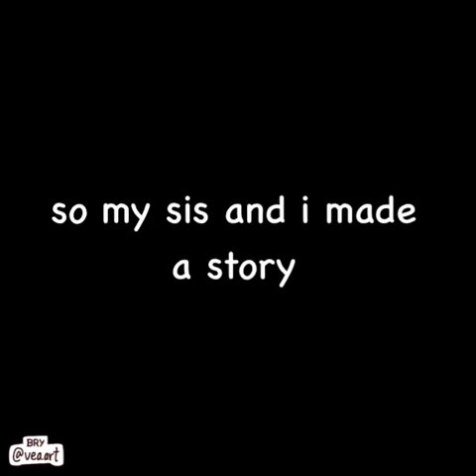MCR Animation: u ok gee?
I...I don’t know.